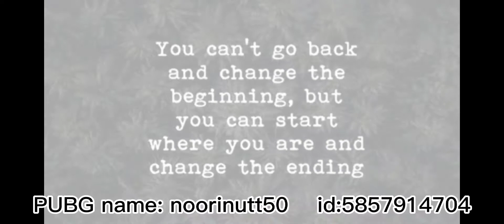Noobs Gaming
thumb user PUBG mobile, Device vivo S1 pro